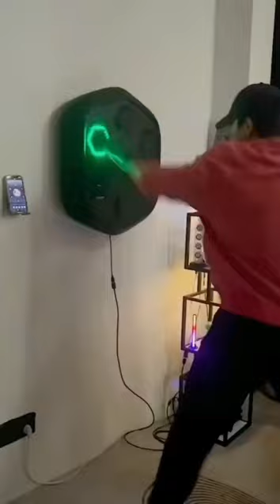Electronic Box Wall Target Boxing Machine /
PSKSER Electronic Boxing Exercise Wall Target - Music Electronic Box Wall Target Boxing Machine Wall Mounted Boxing Training Stress Relief

Welcome to my YouTube channel my name is Ali my channel name is gadget and kitchen I am daily updated videos about technology this is a new channel please subscribe this channel and support us